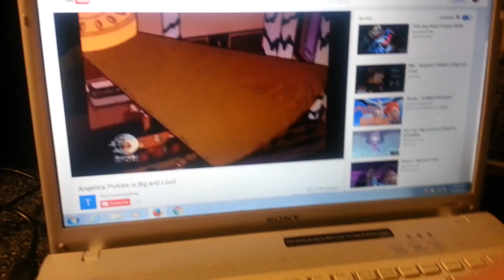Wally Dinky's Halloween Parade (Part 10/Angelica Pickles Sings Big and Loud)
Cat's Don't Dance with Celebrity 20th Anniversary